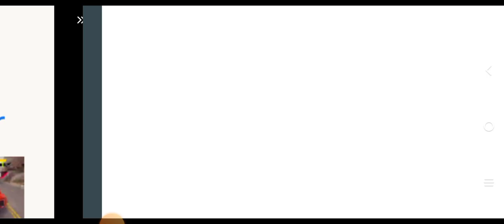THIS GAME DRIVE ME NUTS | geometry dash meltdown ( part 1 )